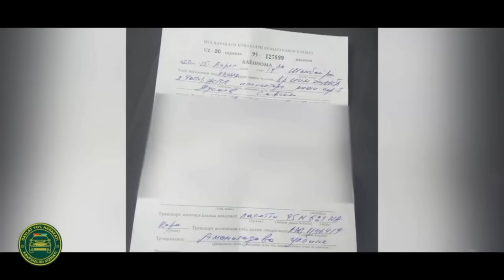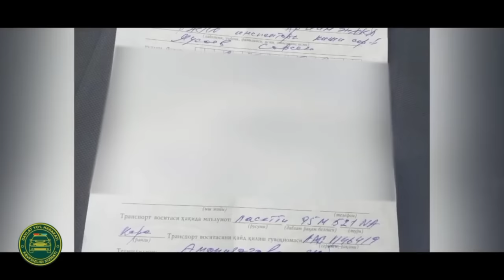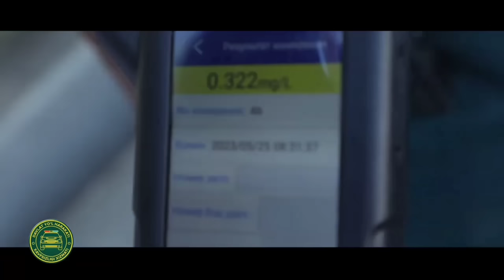НУКУС ГАЙ 🚔 ШУМАХЕРЛЕР СТАЯНКАДА.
Каналға ағза болыуды умытпаң